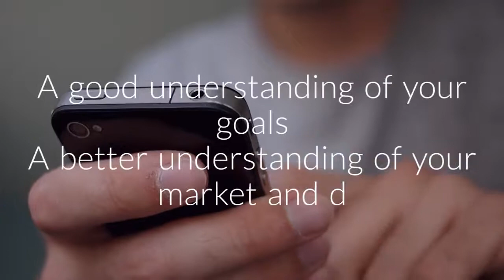Mobile App Company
Benefits of mobile applications for a business
Mobile applications are growing at an extraordinary speed. Regardless of the fact that there are more than 2 million mobile apps today, in fact, we are the witnesses of just the beginning of this revolution